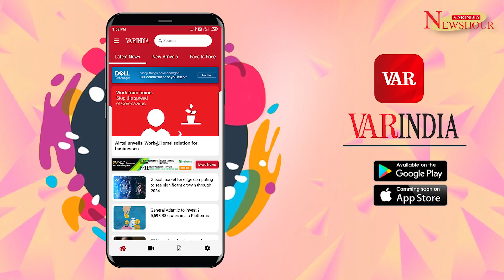Online gambling market continues to achieve the double digit growth